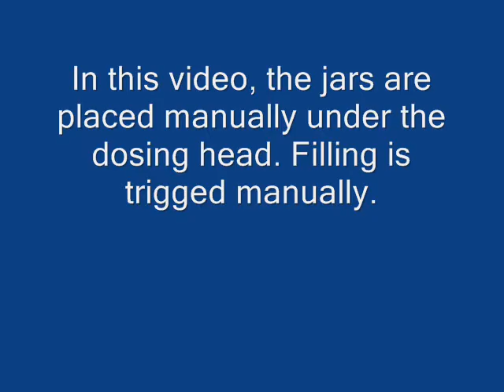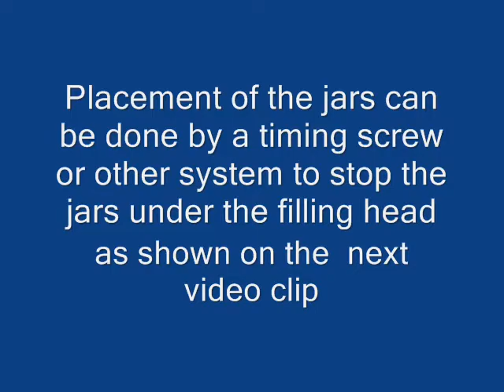Pickled vegetables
Watch the MULTI-FILL MPFSC-120 volumetric filler deposit pickled vegetables into glass jars